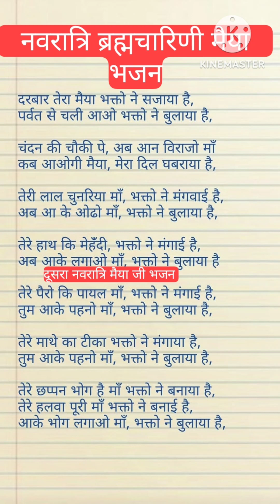bhajan_with_lyrics दरबार तेरा मैया भक्तों ने सजाया है पर्वत से चली आओ भक्तों नेबुलाया है